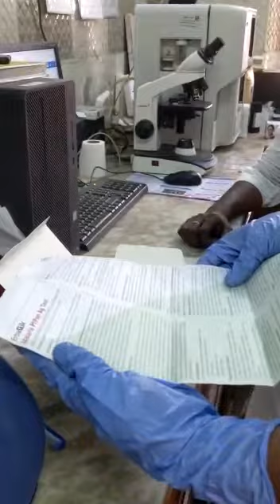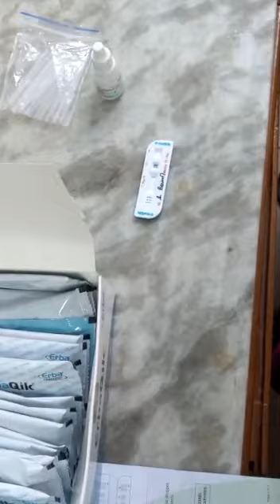Rapid malarial test procedure